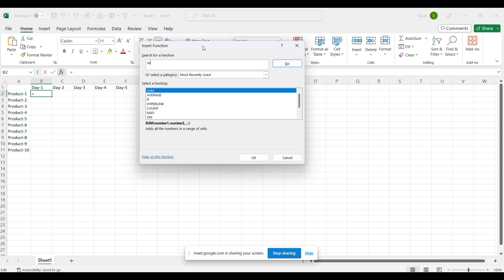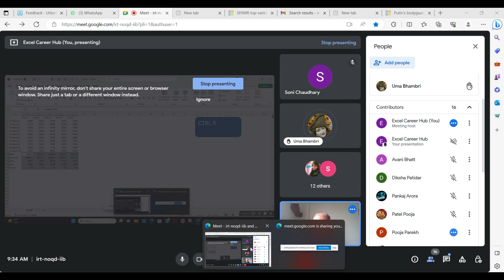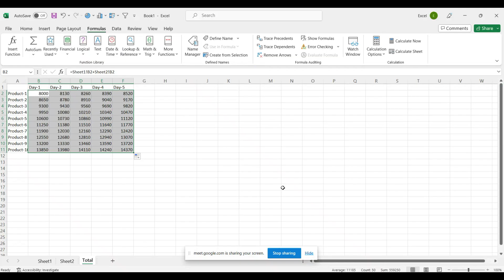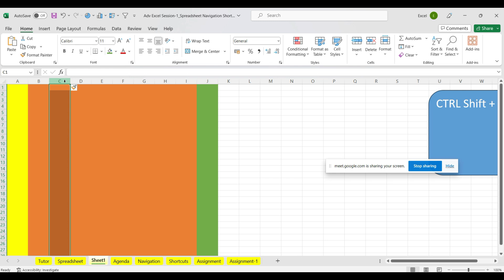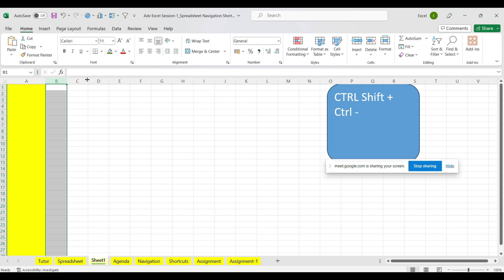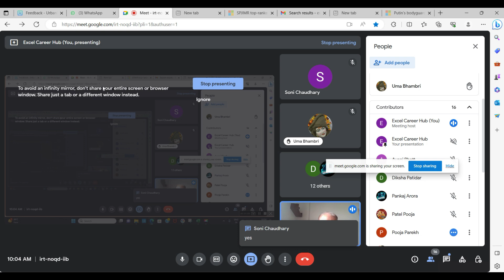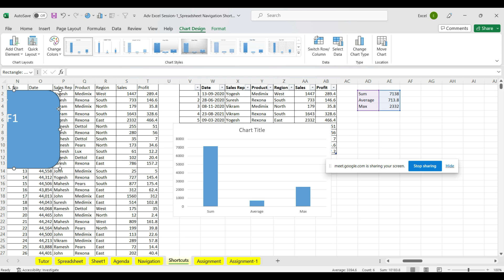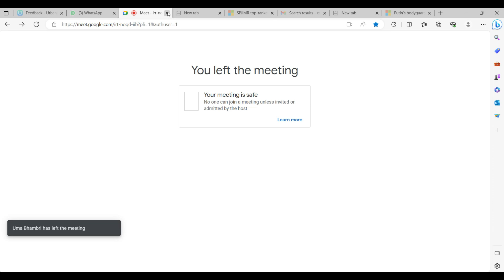Excel Live Session 2 Formula Navigation Shortcuts